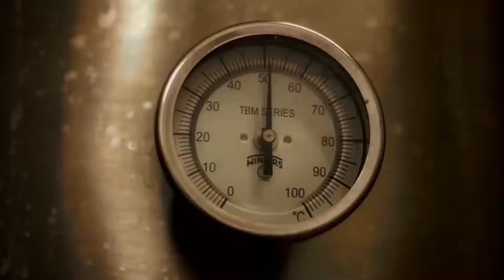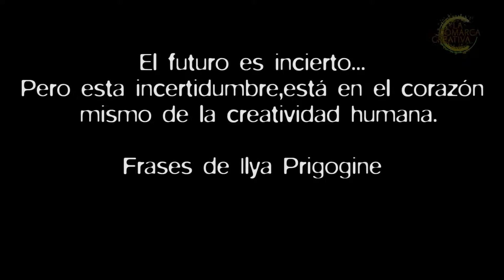LA COMACA CREATIVA - Resumen 1 - (CAPITULO 21)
Sinopsis: Programa televisivo de estilo documental que muestra las actividades de jóvenes y adultos que construyen la cultura y el espíritu creativo de la COMARCA ANDINA.(El Bolsón)

Patagonia - Argentina - Cultura - Creatividad - El Bolsón -  Mundo -paisajes - lugares - costumbres - personas -estilo de vida
Patagonia - Argentina - Cultura - Creatividad -  Mundo -paisajes

Llao Navarra - Nicolas Avila